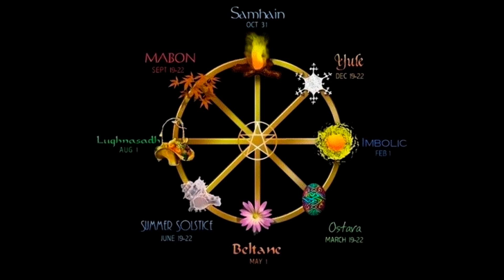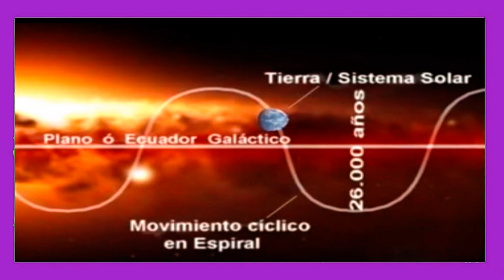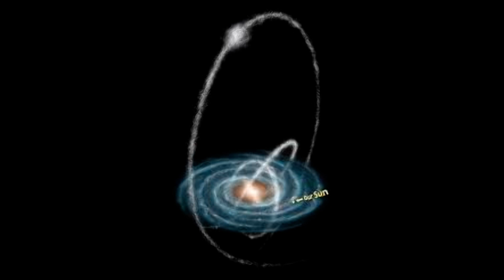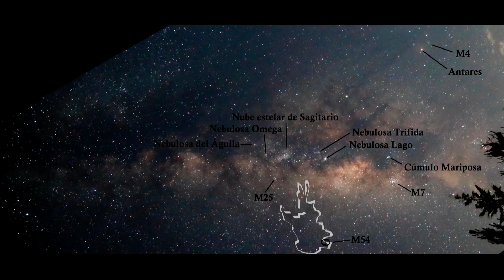Los cinco días de oscuridad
¿El "eclipse galáctico" causará cinco días de oscuridad?  Aquí te lo contamos todo.